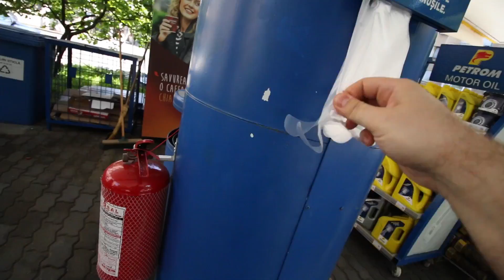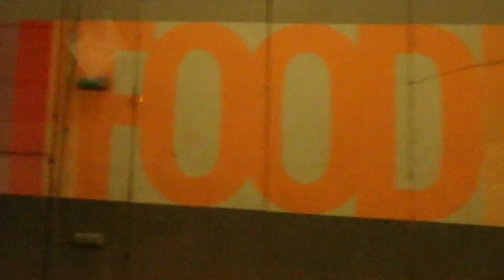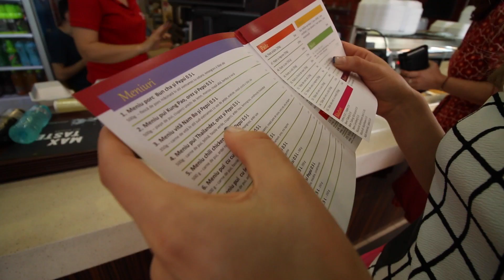Oraselul Copiilor / Bucuresti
In acest epidod am facut o vizita in Parcul Tineretului la Oraselul Copiilor
Fii pe faza in fiecare Marti, Miercuri, Vineri, Sambata si Duminica si nu rata noile episoade MIHAI STUDIO, trebuie doar sa te abonezi. Apasa si pe clopotel.

Lasa comentariu cu coafura dorita pentru episoadele urmatoare...!!!